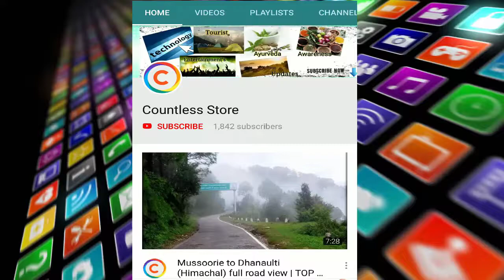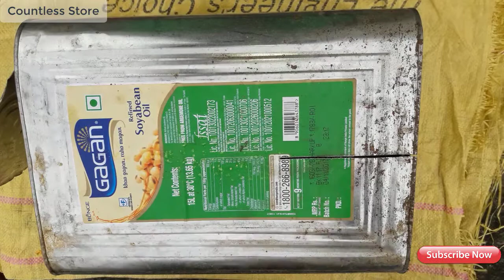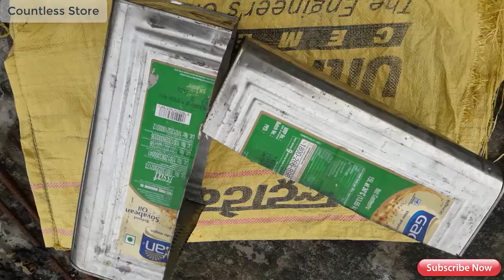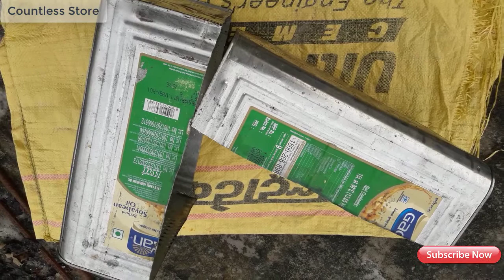Make Cutter Tool at home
Drill Machine Work as Cutter Tool

Hello Views In this video i show to cut small iron materials with this tool. How to work Drill machine as a iron Cutter Tool / Machine. and How to use Cutter blade in Drill Machine. How to make cutter tool at home.

Music Name- Blue_Skies and End_of_Summer